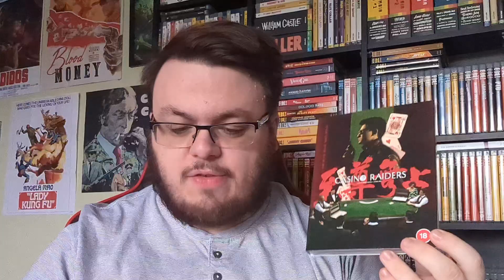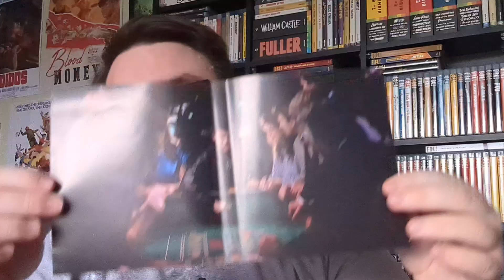Casino Raiders Review | Eureka Classics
Although this isn't quite as action-heavy as other Hong Kong films we have had from Eureka, this is still an engrossing and worthwhile watch.